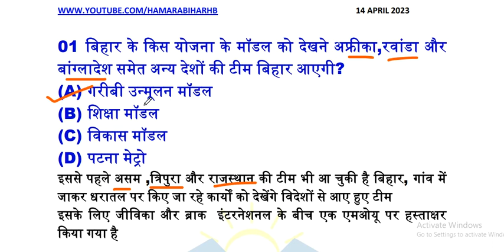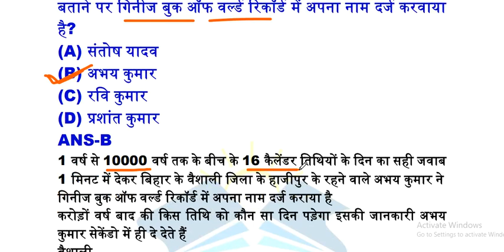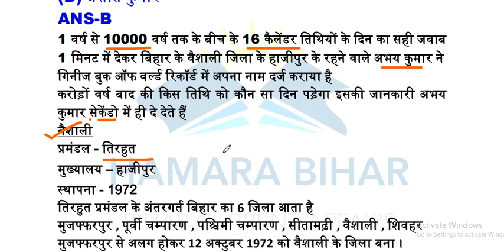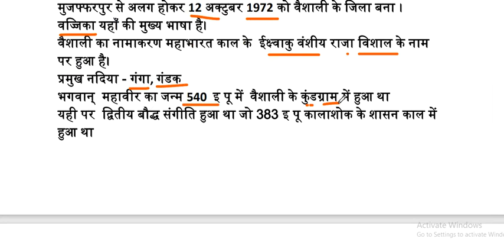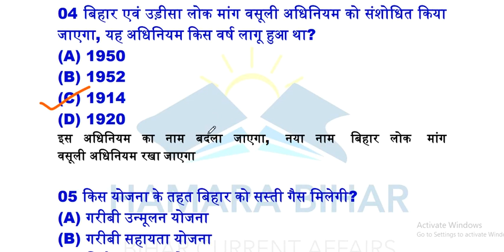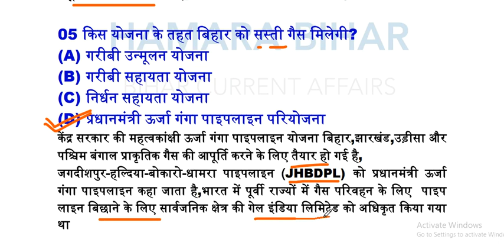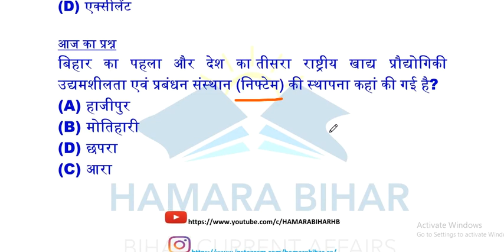14 APRIL 2023 BIHAR CURRENT AFFAIRS